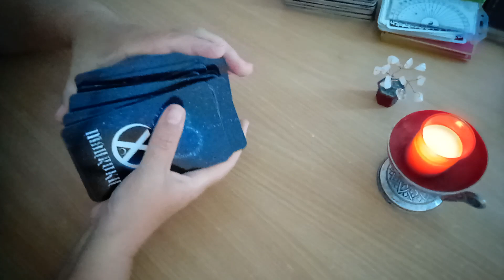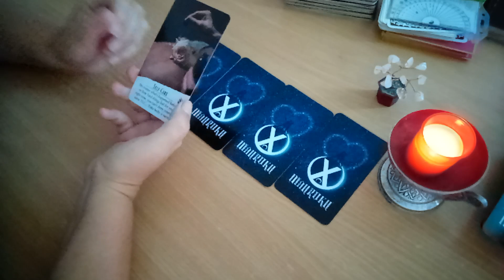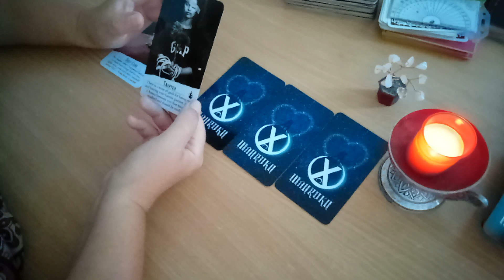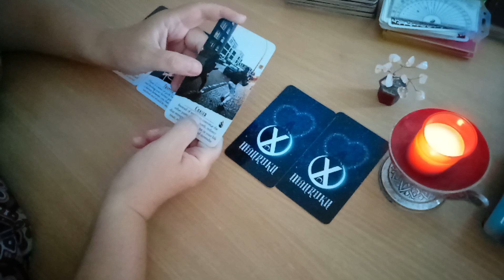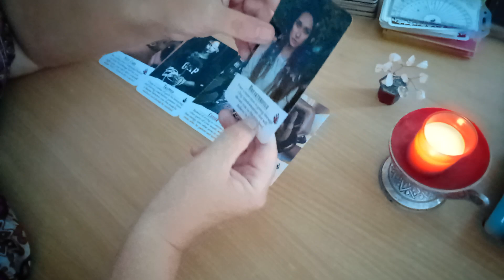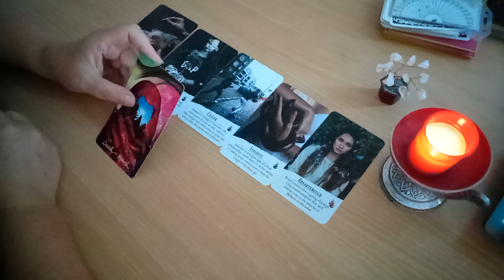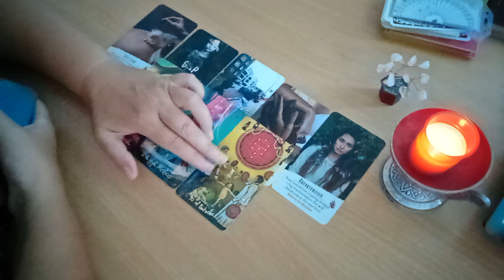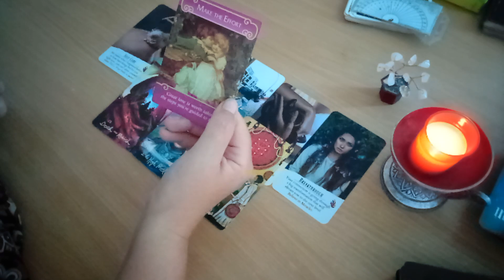Tu si el/ea - incotro? - Ii este teama sa-ti spuna, dar ia o decizie si vine spre tine!!